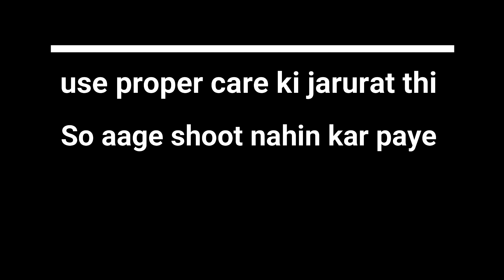Jab Jiya shashwat roy ho gayi beemar ham ho gaye lachar